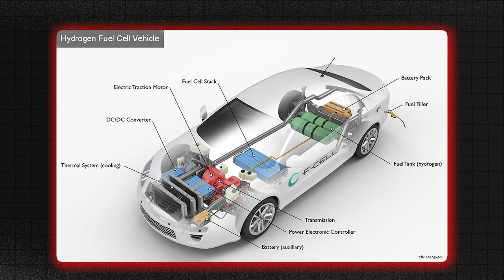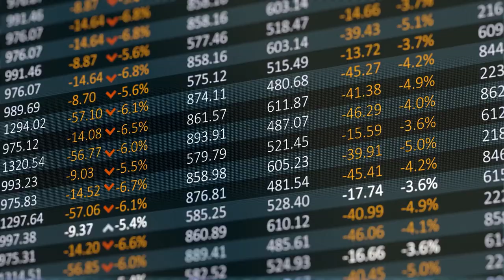Hyundai's N Vision 74: A Gamble or a Game-Changer?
Hyundai is taking a major gamble with the upcoming production of the N Vision 74. This 800-horsepower hydrogen-electric sports car, inspired by the 1974 Pony Coupe, is set to be one of the most exclusive and expensive vehicles on the market. While it could cement Hyundai's place in the automotive hall of Fame, it also carries significant risks due to market competition and production challenges. so, let's find out if it is truly a game-changer or a high-stakes bet.
00:00 Intro
00:29 Hyundai is making dreams come true!
01:25 Background on Hyundai's N Vision 74
02:13 The Decision to Enter Production
03:09 The Gamble: Risks and Challenges
04:38 The Game-Changer: Potential Benefits and Innovations
05:45 Market Analysis and Industry Impact
06:52 Public and Expert Opinions
07:37 Verdict